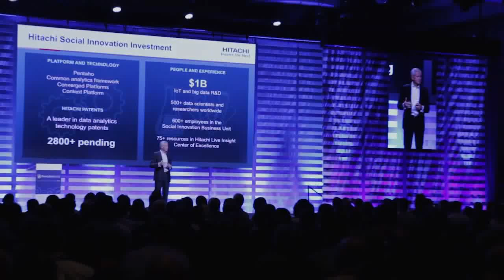Wrap Up Day 2 - PentahoWorld 2015 - PWorld15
01. Wrap-Up Day 2, Live from Pentaho World 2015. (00:21)
02. Tremendous Scale and History of Customers. (00:41)
03. End-to-End Capabilities and Customer Requirements. (02:02)
04. Customer Use Cases:  CERN and IMS. (05:39)

The power of the ‘use case’ at PentahoWorld 2015

As coverage of PentahoWorld 2015 came to a close in Orlando, George Gilbert, cohost of theCUBE, from the SiliconANGLE Media team, and Donna Prlich, VP of product marketing for Pentaho Corp., reviewed the key takeaways of the event.

Great customers

Prlich felt the takeaway for her was looking at Pentaho’s customers like EDO Corp., CERN and FINRA (to name only a few), and realizing the scale and history of the company’s customers and having them all interact with each other.

For Gilbert, the theme he took away from customer talks and interviews on theCUBE was the end-to-end capability of the platform to take data, blend it and make it available for analysis. He said,” It’s very powerful. I haven’t seen that from anyone else.”
The data pipeline is important to Pentaho’s business, giving the company a bigger advantage. Prlich said that going forward, “The successes [they have seen] and the customers; this is where we will invest.”

Great use cases

The pair discussed the use cases of CERN and Intelligent Mechatronic Systems, Inc. (IMS) and how Pentaho’s analytic capabilities are providing important and useful data across industries that will have long-term results.